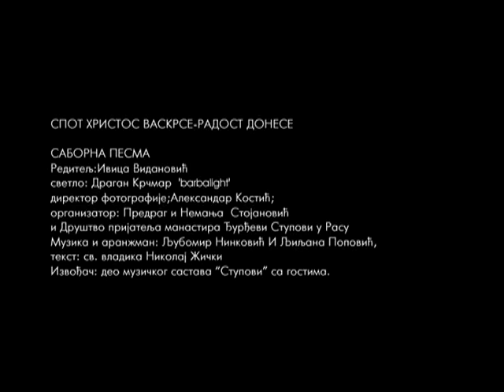Ortodox Music Hristos voskrese - radost donese HD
Ljudi likujte, narodi čujte:
Hristos voskrse, radost donese!
Zvezde igrajte, gore pevajte,
Hristos voskrese, radost donese!
Šume šumite, vetri brujite,
Mora gudite, zveri ričite,
Pčele se rojte, a ptice pojte

Anđeli stojte, pesmu utrojte,
Nebo se snizi, zemlju uzvisi,
Zvona zvonite, svima javite,
Slava ti Bože, sve ti se može,

Sv. Vladika Nikolaj

People rejoice, all nations listen:
Christ God is risen! Let us rejoice!

Glory to Thee, God Almighty!